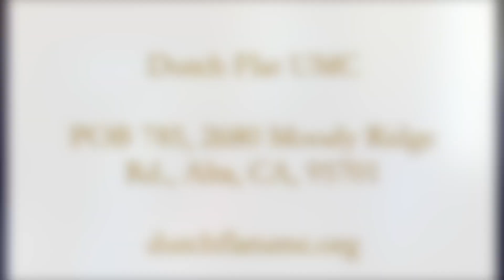GCCP Worship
ColfaxUMC
Dutch Flat UMC
Placer Hills UMC